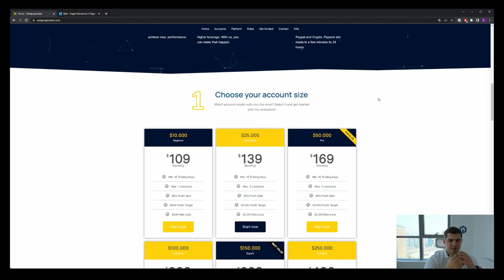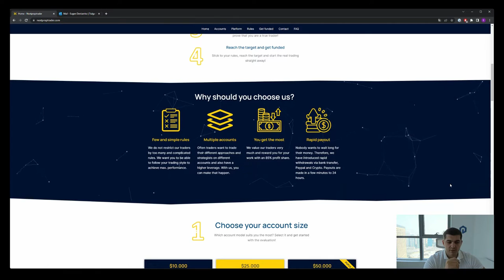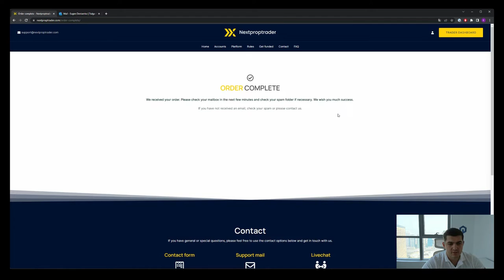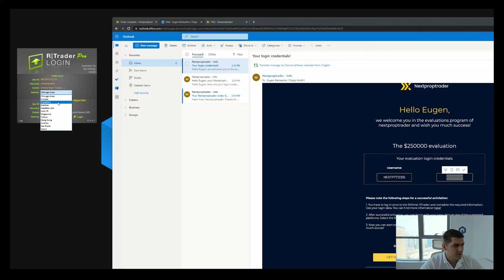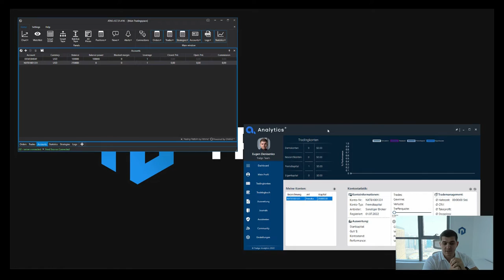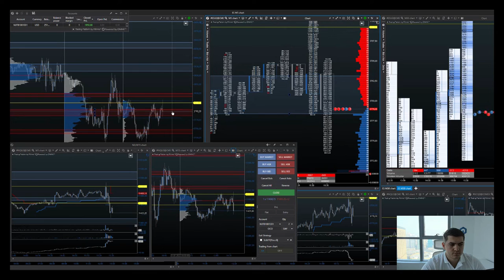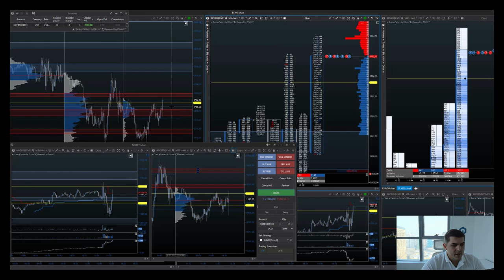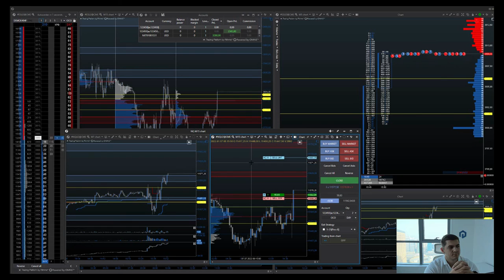Traden ohne Eigenkapital: Neuer Fremdkapitalanbieter + kleine Trading Session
00:00 Einleitung
02:30 Nextproptrader
03:30 Leeloo
05:34 Vorteile von Nextproptrader
12:00 Kontomodelle und Zahlung
13:30 Registrierung
16:50 Aktivierung des Kontos
20:50 Tralgo Analytics
24:00 Verluste managen
28:30 Trading Session
32:55 Auswertung